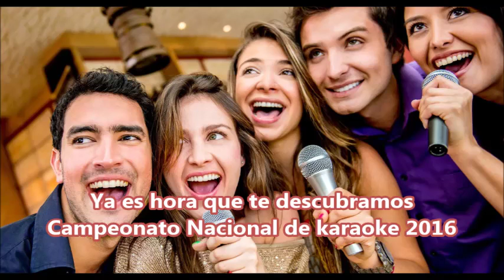Mi Rancho los Ángeles de San Ramo JUAN CARLOS VARGAS